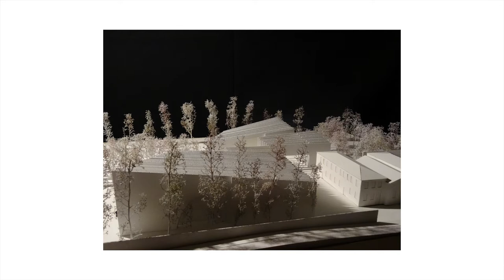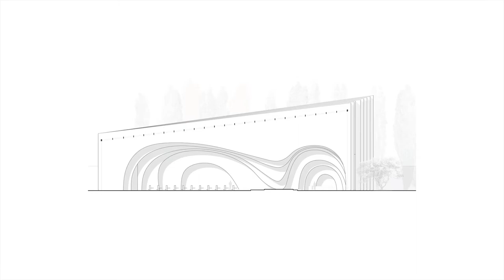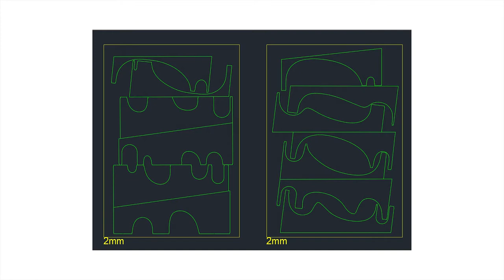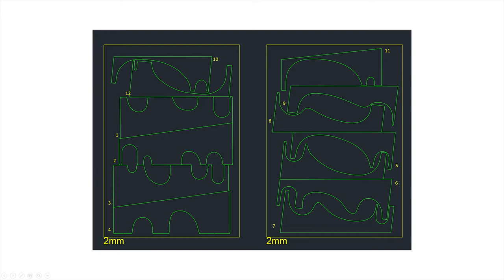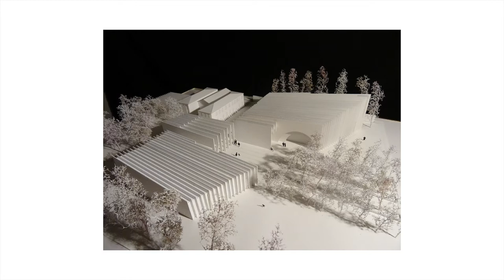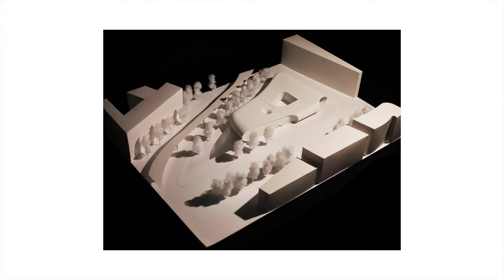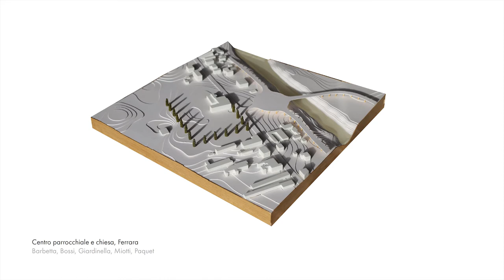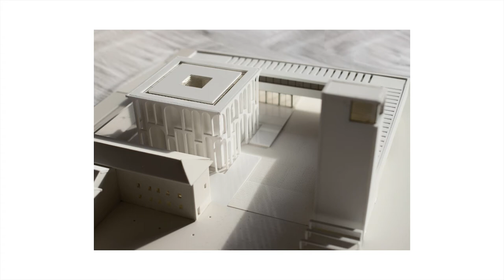Lezione - Modelli architettonici: riflessione su casi studio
Intervento in aula nel corso di Composizione Architettonica 1 di Ingegneria Edile e Architettura al Politecnico di Milano riguardante la realizzazione di modelli architettonici.

Lecture in the course of Architectural Composition 1 of Building Engineering and Architecture at Politecnico di Milano about the realization of architectural models.